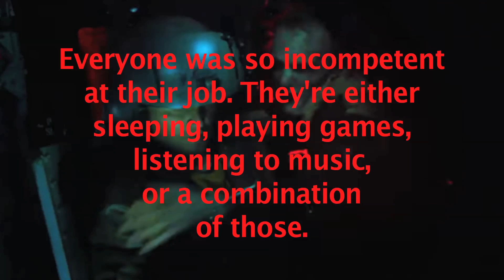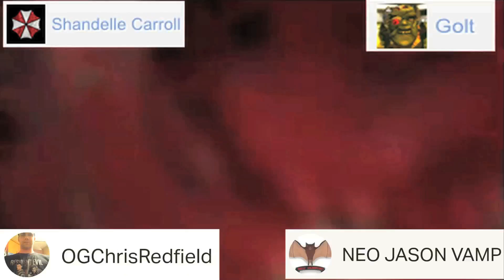Resident Evil Welcome To Raccoon City Movie Review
Outro music is my edited version of Tekken 5 Dark Resurrection OST - Hall of Fate